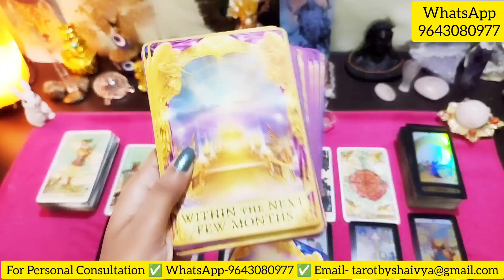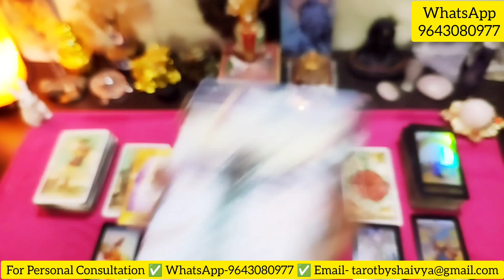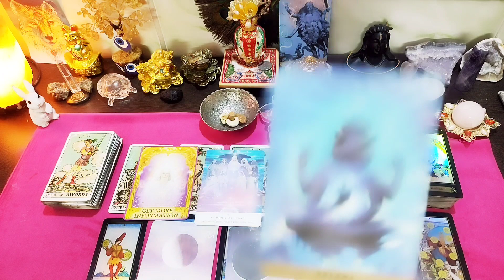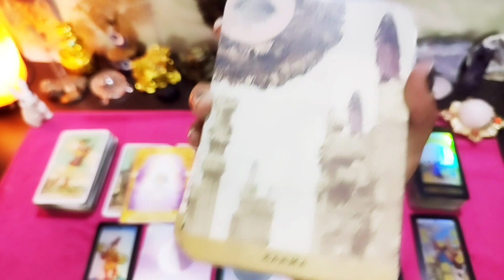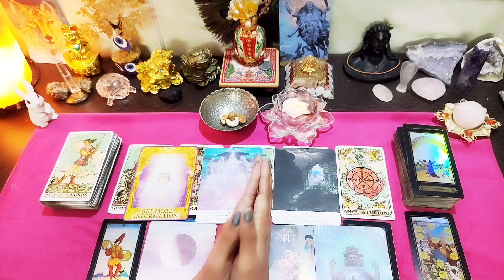SAGITTARIUS MONTHLY HOROSCOPE💫 धनु राशि मासिक राशिफल 💞 Tarot 🌟Next 30 Days✨ JANUARY 2024 HOROSCOPE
111 hindi tarot dhanu rashi,

tarot,
tarot reading
tarot card,
tarot lovers 111,
tarot with nimo
tarot with misha
tarot live,
tarot anjali
tarot and you manisha,
tarot anirban
tarot asmr,
tarot akshita,
tarot and chill,
tarot astro inside engineer outside,
a tarot card reading,
tarot by tj,
tarot by izabela,
tarot bad bunny,
tarot by bronx,
tarot by nimo,
tarot by rayray,
tarot by mann,
tarot by m singh,
blue rose tarot,
baddison intuitive tarot,
butch tarot,
blu tarot,
baba jolie tarot,
blessings tarot,
briar rose tarot,
blue nola tarot,
bad bunny tarot,
black feather tarot,
tarot card reading today,
tarot card reading live,
tarot card reading in hindi today,
charmed intuition tarot,
tarot daily,
tarot deck 222,
tarot divine,
tarot deck,
tarot dream,
tarot divine love me,
tarot deck collection,
dream tarot,
divine tarot,
dove and serpent tarot,
demo tarot,
divine love tarot,
deja vu tarot,
divine tarot 777,
dark night love tarot,
tarot empress,
tarot english,
tarot ex,
tarot english reading,
tarot engineer
tarot in hindi,
tarot in hindi today,
iheal tarot in hindi,
current feeling of partner tarot in hindi today,
magic wands tarot in hindi,
who will you marry tarot in hindi,
current feelings partner tarot hindi,
candle reading tarot in hindi,
minor arcana tarot in hindi,
akriti bhatia tarot in hindi,